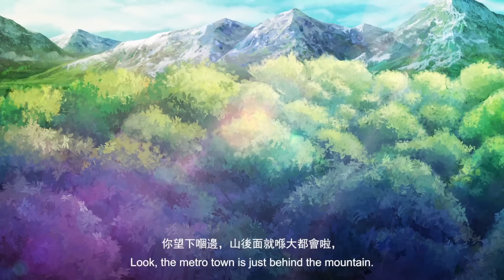鐵魂 2 Iron Soul 2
製作公司:
比爾斯工作室
Born To Entertain Studio

導演:
簡耀宗 William Kan